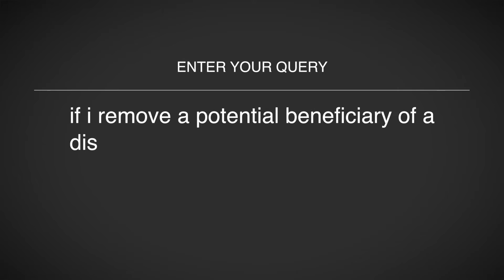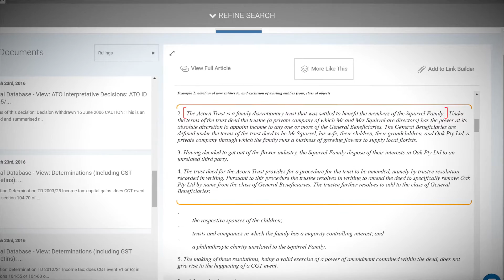Ailira - Legal Artificial Intelligence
Ailira is the Artificially Intelligent Legal Information Research Assistant
She presently can do Australian Federal Tax research